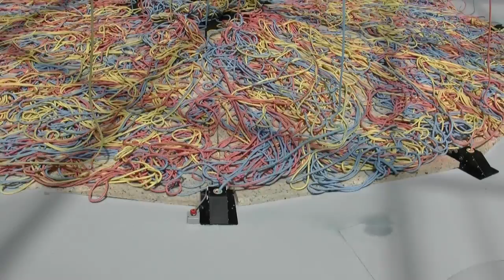The best, awesome and amazing Art (Troika Rope Fountain)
Call of the mall in Utrecht (Hoog Catharijne mall). Troika is made by Eva Rucki, Conny Freyer en Sebastien Noel.